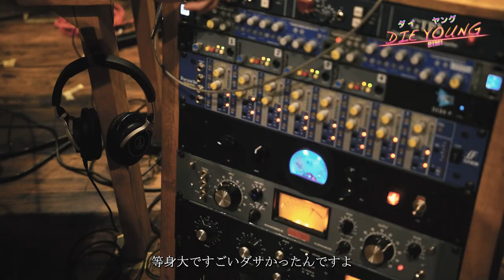Behind the Scene of Die Young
Bimi - 1st EP 「侵略者」

Written by Bimi
Prod. by DJ dip
Cast : Bimi,Yuuri Ota,Keito Tsuna
Directed by Cota Ono (Blatworks Film)
Dop & Edited by Go Ogata (Blatworks Film)
Styling : Tomohiro Iwata
Hair makeup : Shio Tanaka
Photography : Yoshimasa Matsunaga
Behind the Scene Directed by Cota Ono